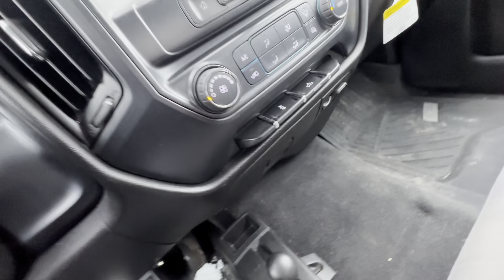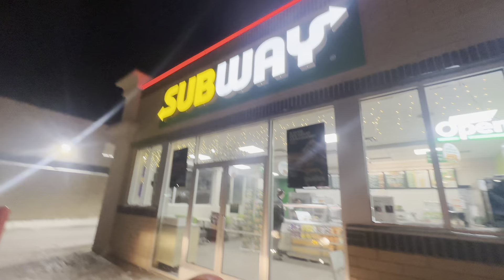GUPIT | BUHAY CANADA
Buhay Canada